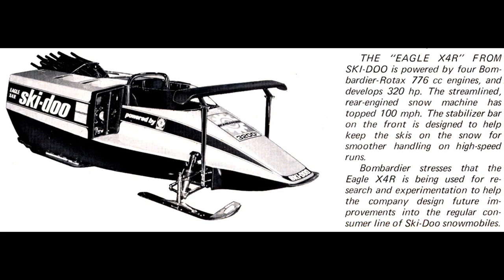SKI-DOO TEAM VINTAGE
PICTURE SKI-DOO TEAM VINTAGE!